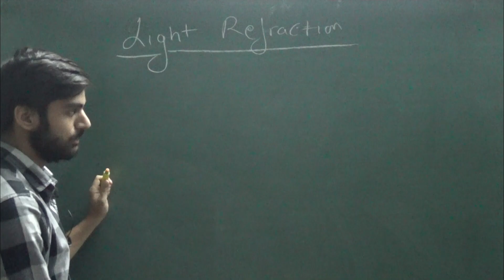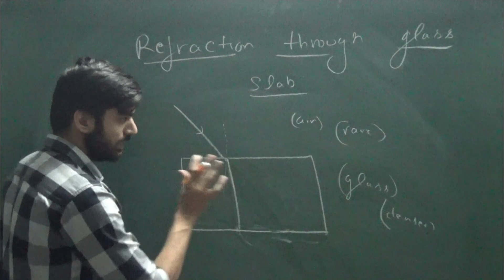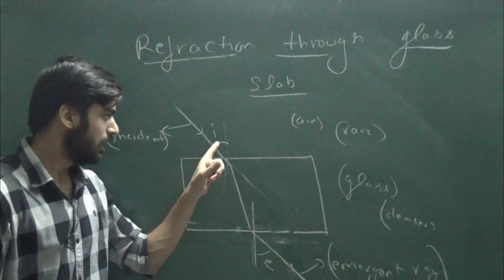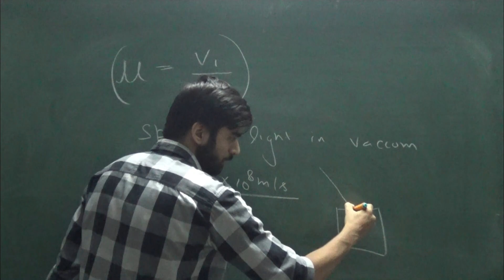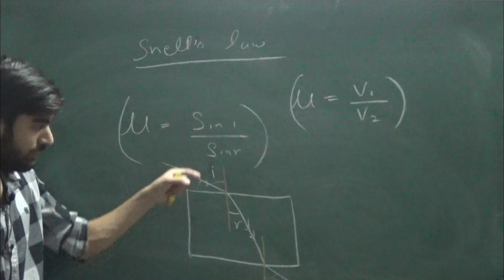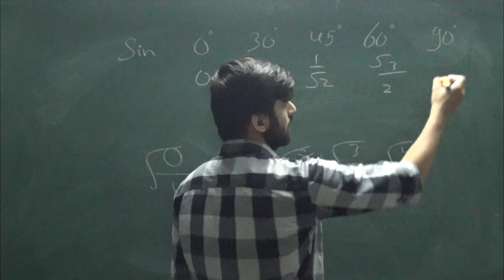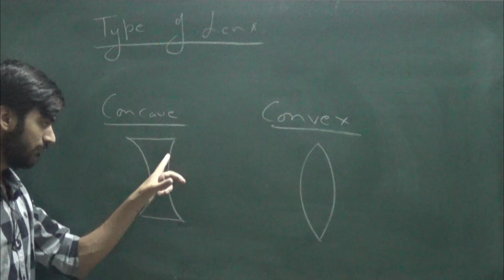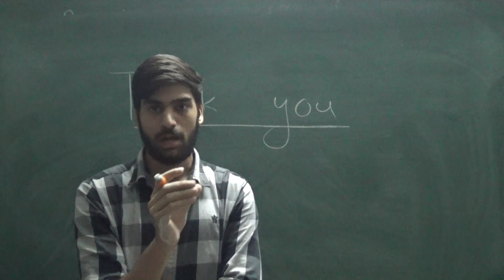Refraction of Light || Class 10th Physics || Complete Concept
In this session we are going to learn Chemistry Chapter "Light-reflection and refraction" of class 10th.
For Students asking about "Refraction of Light of Class 10th", Padhai Likhai presents to you the What and how of "Refraction of Light Class 10 Full Chapter".

Watch this video till the end and share among your friends.

Timeline:-
0:00 Intro
0:15 Light Refraction
1:56 Refraction through glass slab
6:54 Refractive Index
11:10 Snell's Law
15:01 Values of sin
16:58 Question related to Refractive Index
18:47 Types of Lens
19:45 Rules for ray diagram of Lens